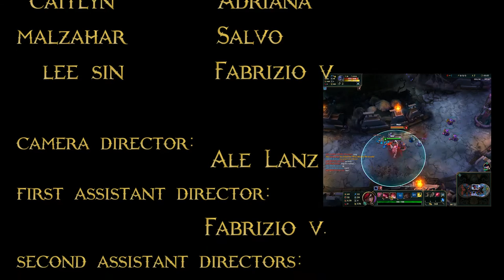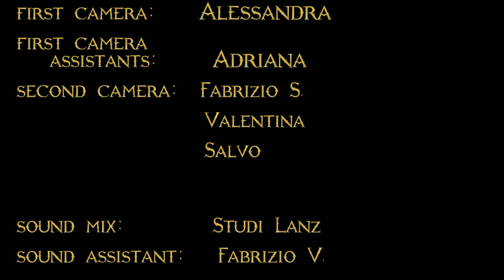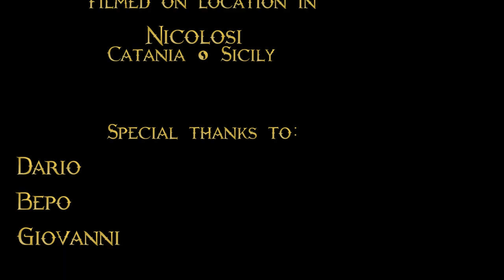[] Short Cosplay Movie [] League of Legends - Fight in the wood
**LEAGUE OF LEGENDS - The Twisted Treeline**
Who will win the battle?

Directed by: Ale Lanz
Video Editing by: Ale Lanz